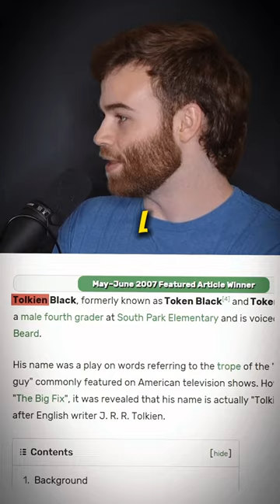The South Park Mandela Effect